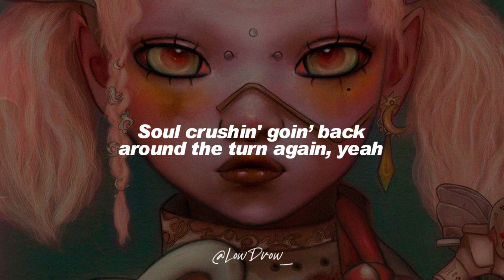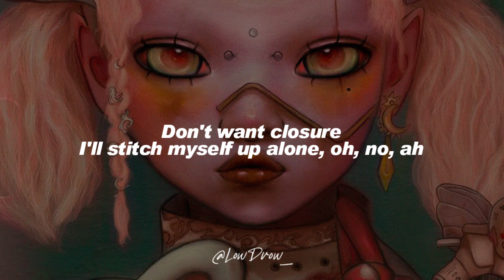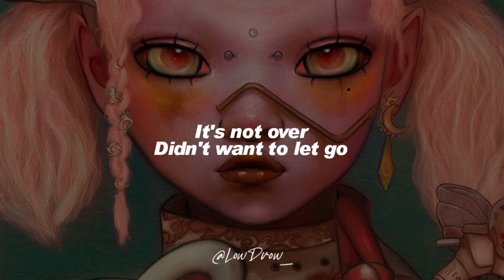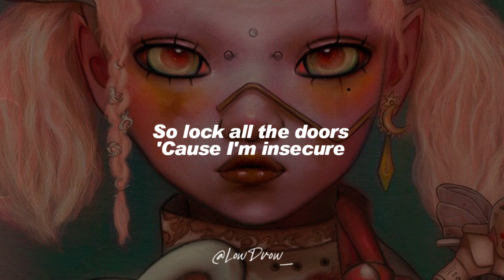Bring Me The Horizon & AURORA - liMOusIne (Lyrics)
🎵 Bring Me The Horizon & AURORA - ​liMOusIne

Lyrics : Bring Me The Horizon & AURORA - liMOusIne

drag me down some more
get me low like a basement
i hope that you wrote
all your songs for me

on my last nerve
burnt out all my veins
blue angels trying to sacrifice the shame
soul crushing going back around the turn again
cut my teeth on a diamond till it’s rough
feeling good but it’s never good enough
got a bellyache crawling in my guts again

come closer
i’ll swallow the bile for you
don’t want closure
i’ll stitch myself up alone
kiss the ground i walk
i’m a fool for you
in a rut
belted up
in the limousine

hop inside
take a ride to the top
we can brake
but we’re never gonna stop
got a death wish tugging on my sleeves again

roll over
i’ll tickle that spot for you
it’s not over
didn’t want to let go

in a rut
belted up
in the limousine
so lock all the doors
cos i’m insecure
let’s get out of here
what the fuck you waiting for?

do you like the way your skin crawls?
how it makes your body twitch?

does it make you sick?
sick.

LowDrow